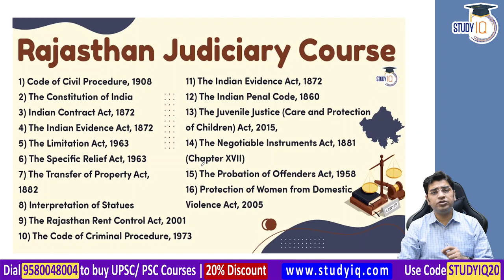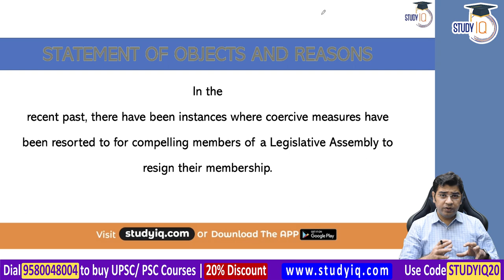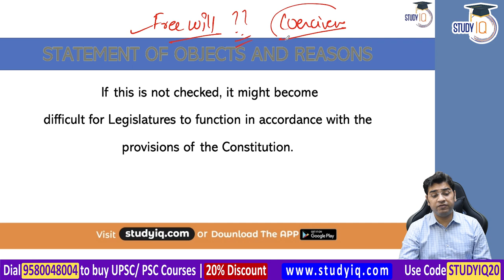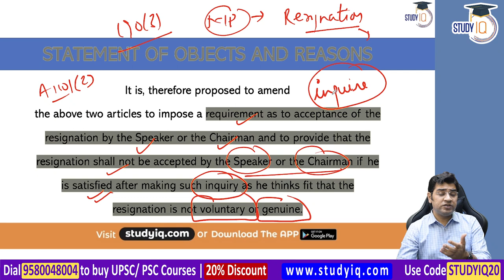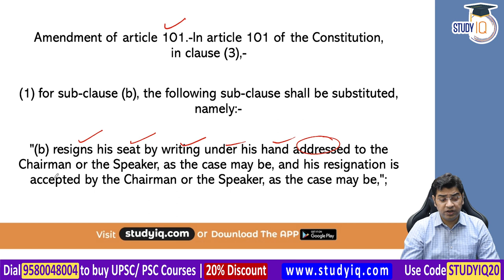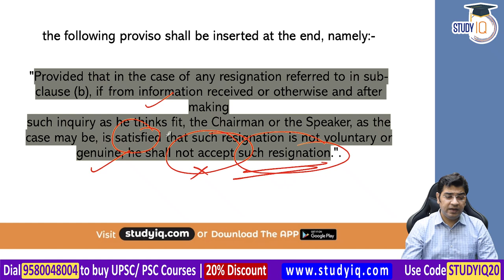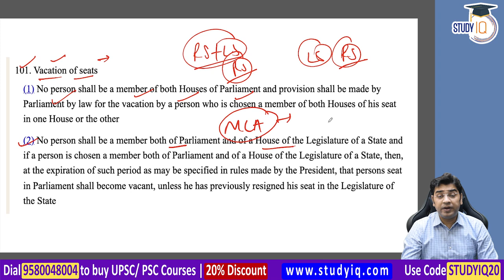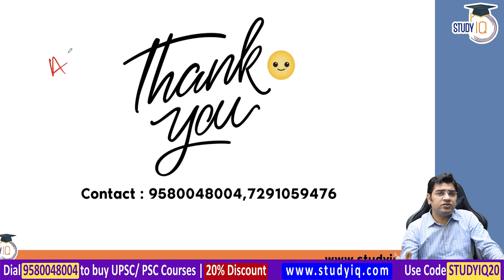Thirty Third Constitutional Amendment Act 1974 explained, Indian Polity for UPSC, UP PCS, RPSC J